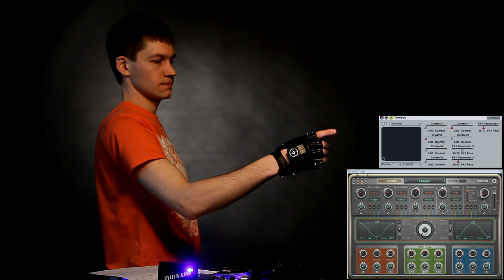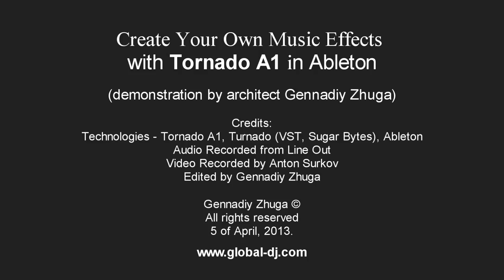Create Your Own Music Effects with Tornado A1 in Ableton!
Create Musical Effects by Hand Movements without touching to DJ equipment. Tornado A1 - Wireless 3D-Gloves, MIDI Controller, NEW Creative Opportunities for DJs.

-Where can you buy a MIDI gloves, DJ gloves and fancy musical gloves Tornado?

Create music and DJ with gestures! Make music-by-motion experience unlike any other!

Tornado is a wireless MIDI controller that gives you the possibility to demonstrate incredible musical effects hands-free during live shows.

Touch free:
- Control effects and synthesizers in DJ’s studios
- Mix the tracks in a new way
- Control your parameters of VST and VSTi plug-ins
- Control light shows in clubs and festivals
- Control your laptop using the 3D mouse mode
- Play your video games moving around

Gestures are captured by 3D-sensors: Accelerometer, Gyroscope, Compass. Due to such selection of sensors you get 9D degrees of freedom.

Tornado can be quickly connected to any musical studio, which supports the MIDI interface: Traktor Pro, Ableton Live, Logic Pro, Max/MSP, FL Studio, Deckadance, VST, VSTi etc.

The mobile keyboard is of great importance during live shows, for example, for creating musical loops or turning on effects.

The LED lights are activated automatically and respond to every gesture.
The LEDs on both hands act independently. They can be adjusted to various modes of operation.

Tornado MIDI Controller (Musical Gloves) is optimized for DJing.

Tornado MIDI gloves ideally fit for creating impressive shows in clubs and festivals.

You don’t have to deal with MIDI mapping – we did our best for you. Operation of the Tornado plug-in is implemented by means of presets. You just have to download the selected preset from our web and everything will be ready for creating musical effects. You will instantaneously start mastering of musical effects. It is very easy!

Tornado allows you to control several effects simultaneously in different trajectories and MIDI maps by one gesture or one hand motion. The trajectory (MIDI map) is drawn by graphic editor, and the multicontroller links the individual MIDI map to every parameter.

The Tornado controller has additional modes of operation. It can operate as a 3D mouse or a joystick. You can play games moving around the room, and LED visualization will display important game effects.

You can control the light show, which supports the DMX technology, by motions of the Tornado gloves. Bring in a story of your music to the light show. It can be done by means of plug-ins, which transform MIDI signals to DMX signals.

Tornado – DJ gloves that convert gestures into music!

Special thanks to:
ONUKA, Gustavo Bravetti, David Guetta, Martin Garrix, Paul van Dyk